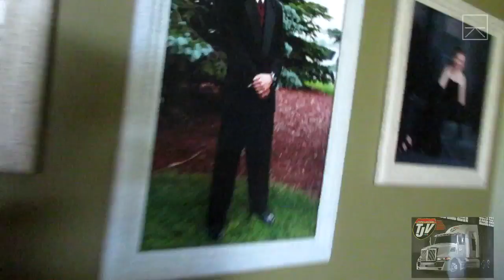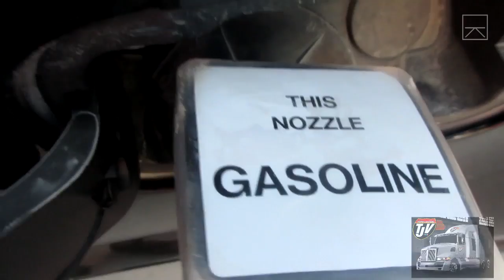WHEELIES WITH DUSTIN and A BROKEN CHAIN!!! #415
Sergeant's Facebook:
**Under Construction**

"Viewer to Trucker Josh" Mailing Address:
TRUCKER JOSH